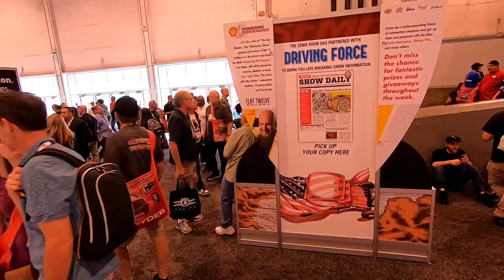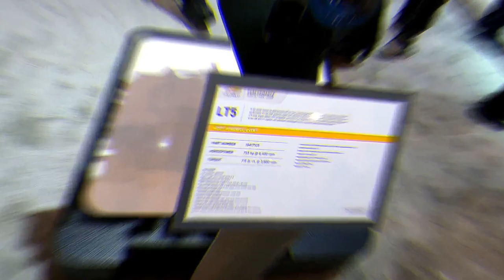SEMA 2018 VIDEO WALKING TOUR DAY 1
My attempt to see all there is to see and try to take you along with me in this Video Walking Tour!